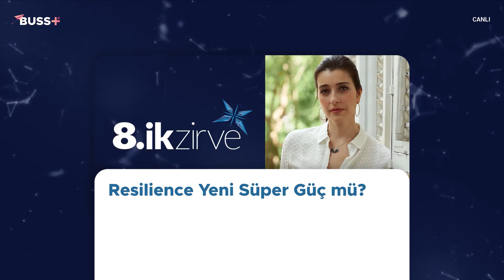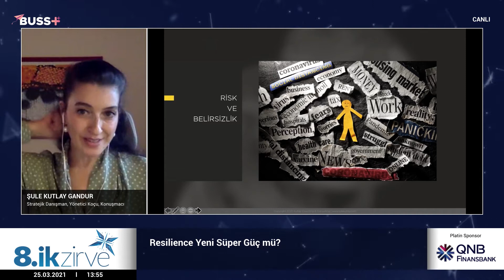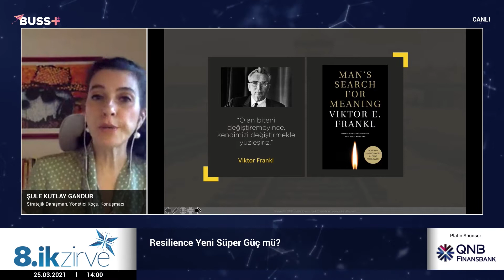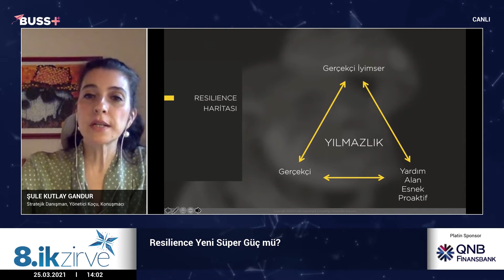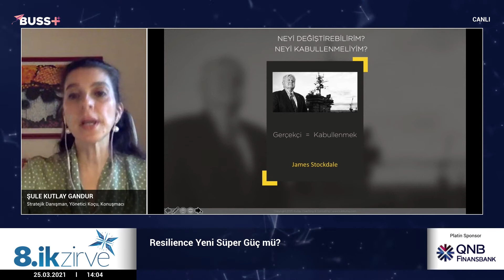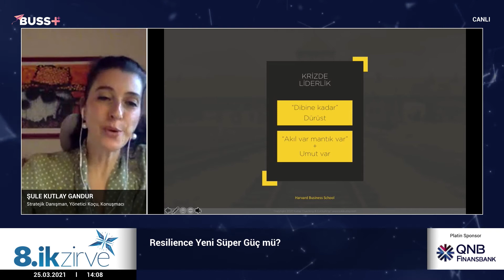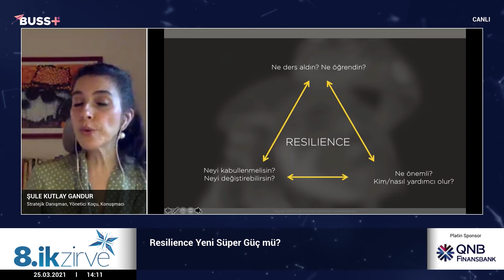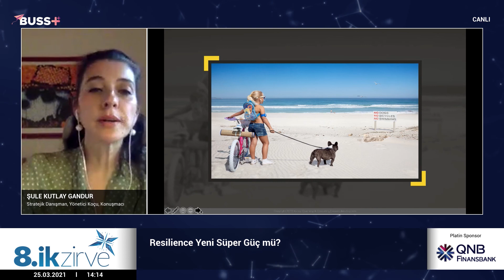8. İnsan Kaynakları Zirvesi (İK Zirve ’21) - Şule Kutlay - Resilience Yeni Süper Güç Mü?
Resilience Yeni Süper Güç Mü?
• Şule Kutlay - Stratejik Danışman, Yönetici Koçu, Konuşmacı

8. İnsan Kaynakları Zirvesi (İK Zirve ’21)'ni 25 Mart 2021 tarihinde gerçekleştirdik.

Organizasyon, yeni normal düzen gerekliliklerinin hassasiyetle yerine getirilmesi kapsamında korunma tedbirleri ışığında online olarak gerçekleşti.
İnsan Kaynakları Zirvesi düzenlendiği ilk günden beri dünya çapında isimleri ağırlayarak adından söz ettirdi.